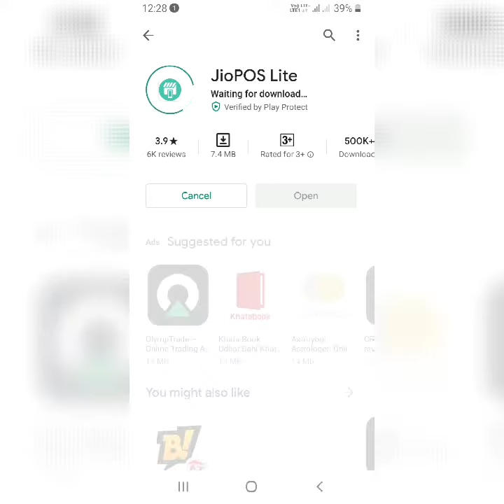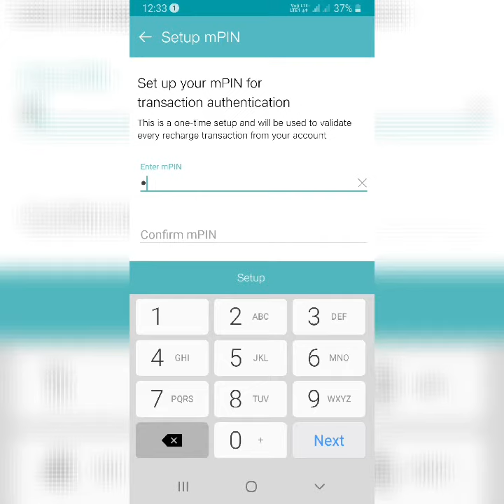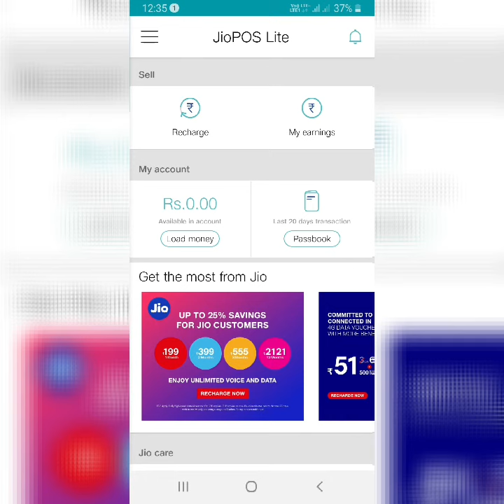best way to earn in jio pos lite